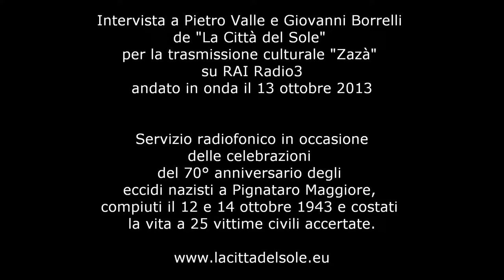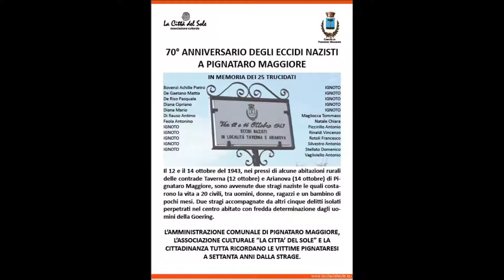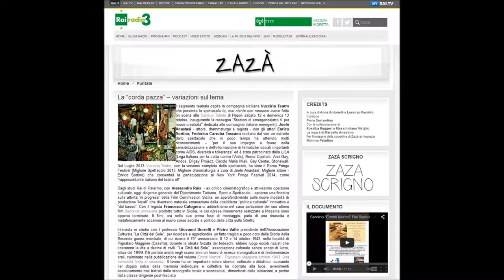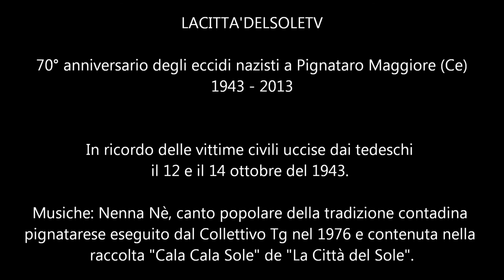70° ANNIVERSARIO ECCIDI NAZISTI a Pignataro M.re su Rai Radio3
Intervista a Pietro Valle e Giovanni Borrelli de "La Città del Sole" per la trasmissione culturale "Zazà" su RAI Radio3 andato in onda il 13 ottobre 2013.
Servizio radiofonico in occasione delle celebrazioni per il 70° anniversario degli  eccidi nazisti a Pignataro Maggiore, compiuti il 12 e 14 ottobre 1943 e costati la vita a 25 vittime civili accertate
In conclusione al servizio il brano "Nenna Nè", uno dei canti della tradizione popolare contadina registrati nel 1976 dal Collettivo Tg e contenuti nella raccolta "Cala Cala Sole", edita da "La Città del Sole".